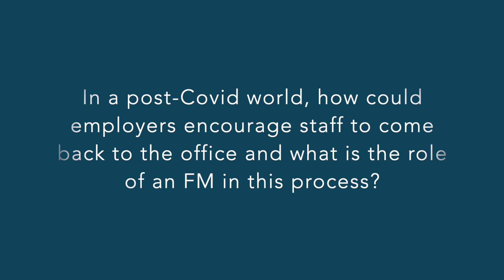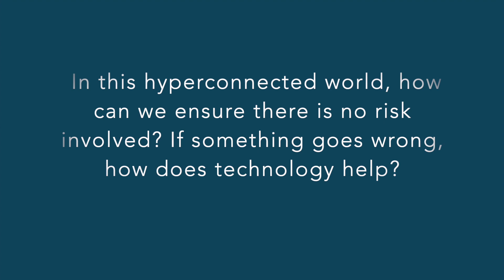Spotlight Interview – James Massey at MRI Software HQ – Part Two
Watch part two of TWinFM’s Spotlight Interview with James Massey, Managing Director of Facilities Management for MRI Software, at MRI’s London HQ in King Street.

In part one of James’ interview, he told us about how he believes FM provision will be transformed by data. In part two, he discusses the post-COVID return to work and user expectations, MRI Software’s actions to reduce carbon and risk in a hyperconnected world.